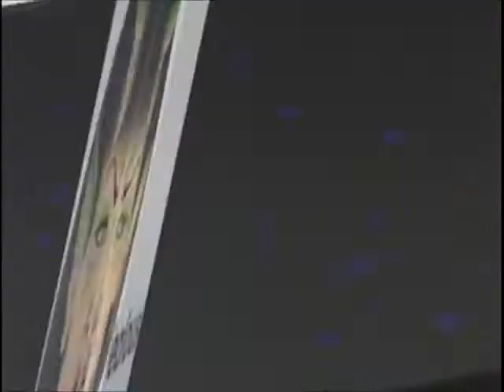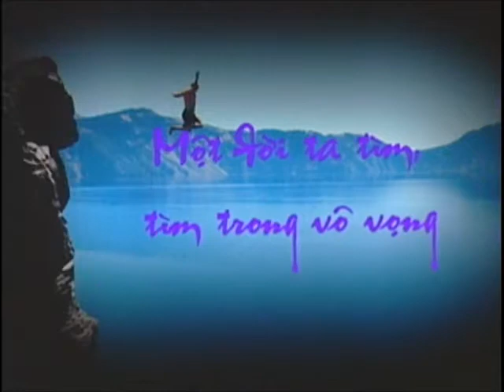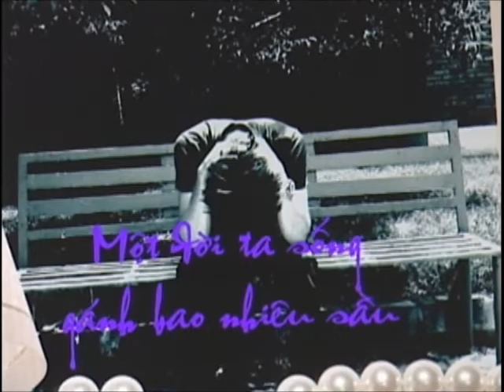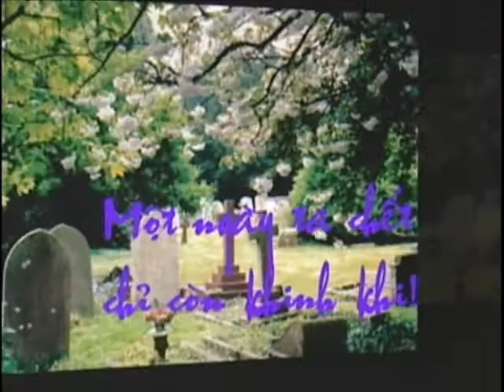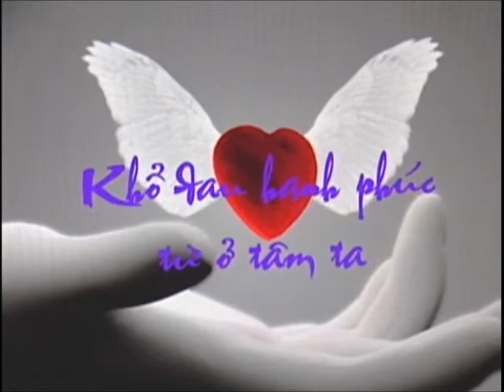08_05_2012_TÌNH CA NGƯỜI LƯU XỨ _ PART 02_Miên Du Đà Lạt & Nguyệt Hân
08_05_2012_TÌNH CA NGƯỜI LƯU XỨ _ PART 02_Miên Du Đà Lạt & Nguyệt Hân
phát hình trên băng tầng 57.3 VNATV mỗi Chủ Nhật lúc 6:30pm - 7:30pm